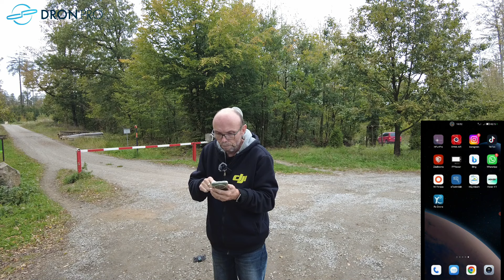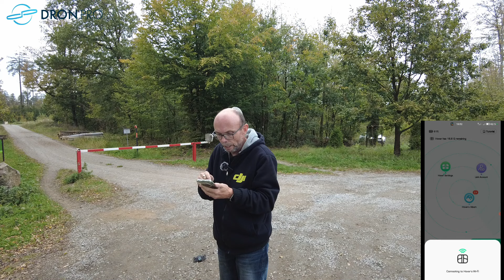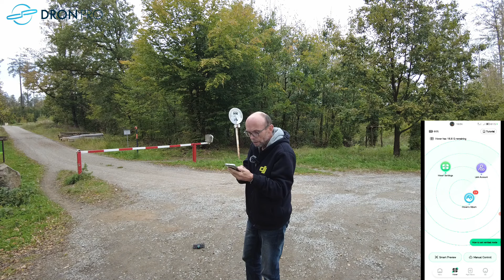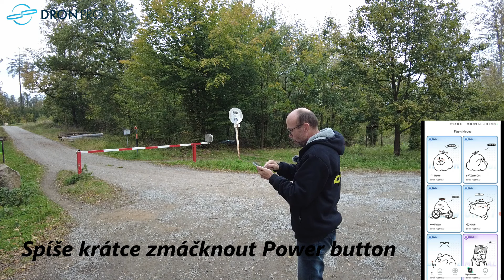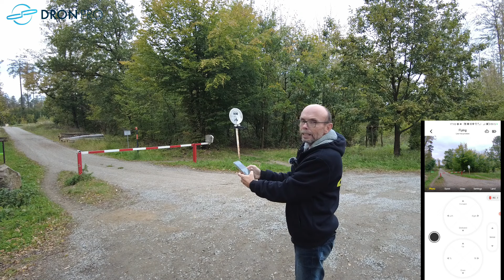HOVERAir X1 první let (telefon, Manual Mode)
První let jsem se rozhodl provést za pomoci telefonu a aplikace. Absolutně bez návodu, přípravy jsem se pokusil odstartovat. Chvíli trvalo, než jsem přišel na to, jak odstartovat. Ale nakonec jsem slavil úspěch.